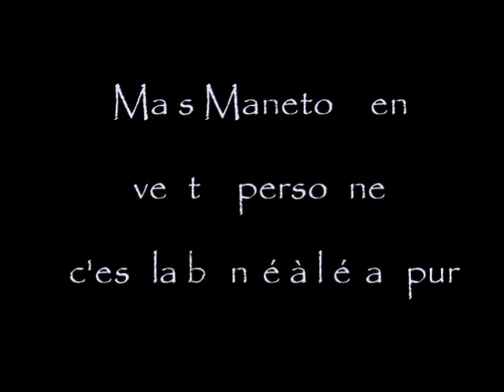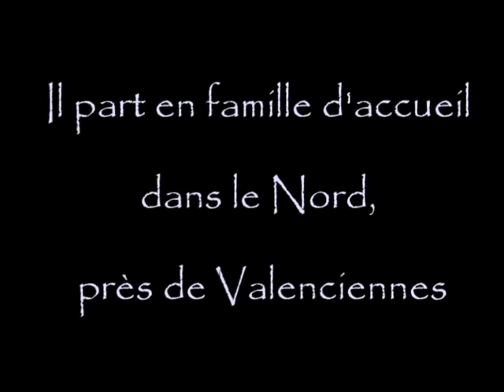Maneto, une fidélité sans faille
Découvrez la vie de Maneto, notre lévrier fraîchement arrivé dans notre famille, du commencement en Espagne jusqu'à aujourd'hui...